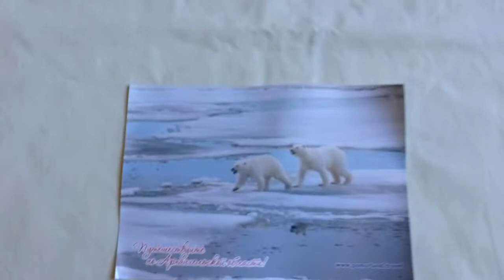SOUVENIRS FROM RUSSIA - June 2019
Hello friends, 😃